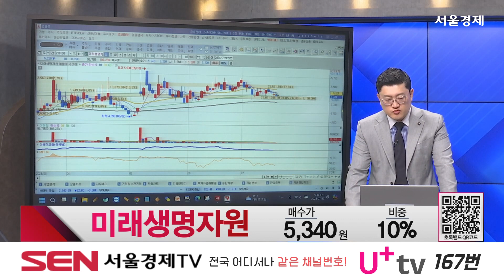미래생명자원(218150) 종목상담 김선윤 ｜베스트 트레이딩 맨 20240717